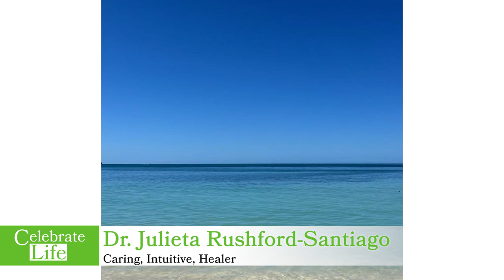Celebrate Life: Julieta Rushford Santiago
From Gary De Carolis:

Words that describe Julieta: Caring, Intuitive, Healer.

Dr. Julieta Rushford Santiago was born and raised in Puerto Rico. At the age of 17 she graduated high school and pursued higher education in the United States. She has a Bachelor’s in Exercise Science from the University of Massachusetts, Amherst, and earned her Doctorate degree in Chiropractic from Life University, Marietta, GA, in 1994.

Dr. Julieta has over 30 years of experience in Network Spinal Analysis;

She is a Certified Aromatherapist and a Trauma Informed Care Practitioner

Dr. Rushford lives in Williston, with her husband, Dr. Matt Rushford.

Together they have one son, Storm, who is currently in college.

3/10/2023